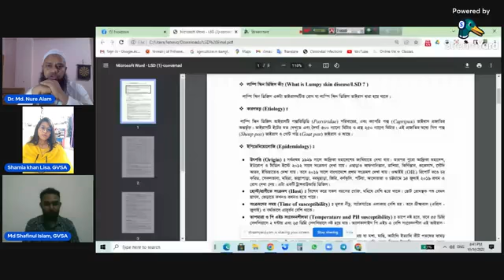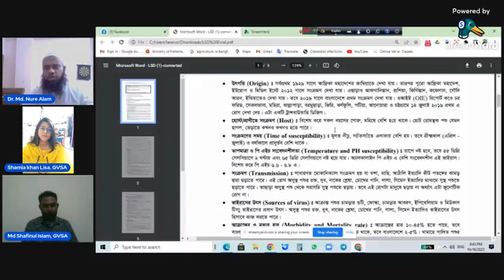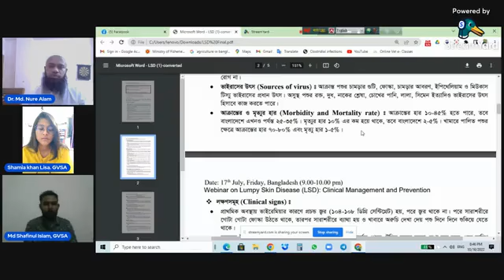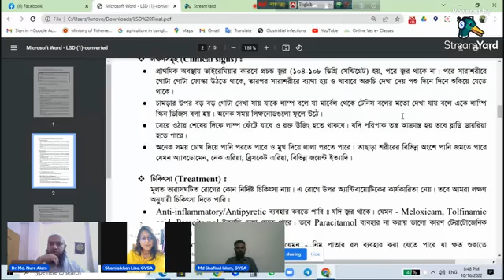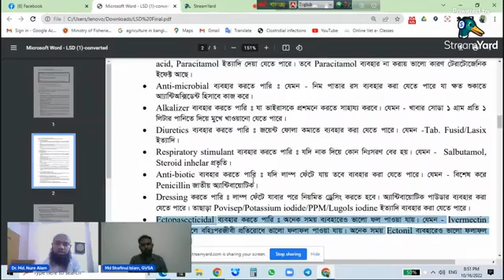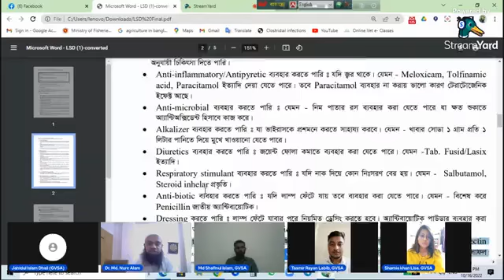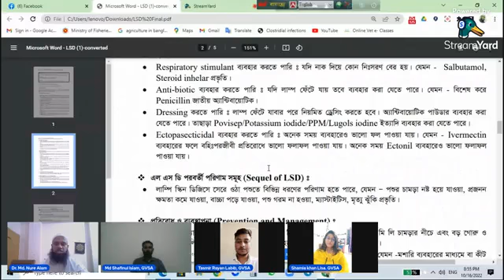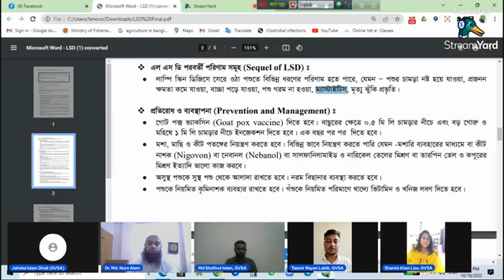লাম্পি স্কিন রোগে আতঙ্কিত না হয়ে যা যা করতে হবে